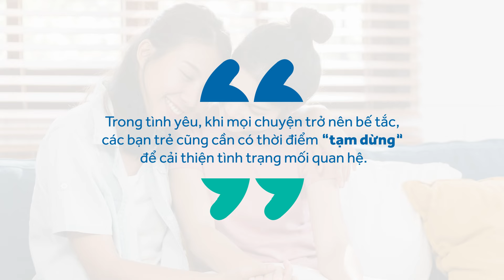Khó hay dễ để thoát ra khỏi 1 mối quan hệ độc hại? - TT Sức khỏe Tinh thần Vinmec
Đừng quên đăng ký theo dõi Bệnh viện ĐKQT Vinmec
Playlist: Chạm hạnh phúc

Trung tâm Sức khỏe Tinh thần tích hợp (IMC) Vinmec xin được chính thức giới thiệu tới thính thính giả chuỗi Podcast “Chạm hạnh phúc”, phát sóng 20:00 tối Thứ Bảy hàng tuần tại Youtube Bệnh viện ĐKQT Vinmec. Chuỗi Podcast kỳ vọng sẽ lan tỏa những thông tin hữu ích, những chia sẻ tích cực dưới góc nhìn tâm lý học nhắm san sẻ, chữa lành cho những vết thương sâu kín của quý thính khán giả và người thân yêu. Tập 6 với chủ đề “Khó hay dễ để thoát ra khỏi một mối quan hệ độc hại?” dưới sự dẫn dắt của ThS.Nguyễn Đức Nam và ThS.BSCKI.BSNT Huỳnh Thanh Tân sẽ chia sẻ những cách thức để bạn có thể tự cân bằng những mối quan hệ xung quanh, đặc biệt là những mối quan hệ độc hại.
Đừng quên kết nối với Vinmec qua Facebook